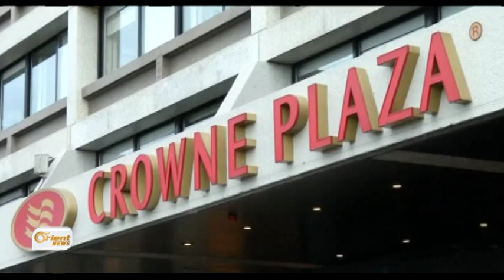Kongirê Cinêvê Danûstendin bi fermî ta niha destpê ne bûne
Danûstandinên Cinêvê ta niha bi fermî destpê ne kirine tevî kar û
hewildanên şandeyê NYê bo Sûriyê Sitîvan Dîmistora û tevgera wî di navbera
herdu şandeyên rikberî û rêjîmê û tevî têkilî û hewildanên Emerîkî û Rûsî
da ku heman danûstandin destpê bikin